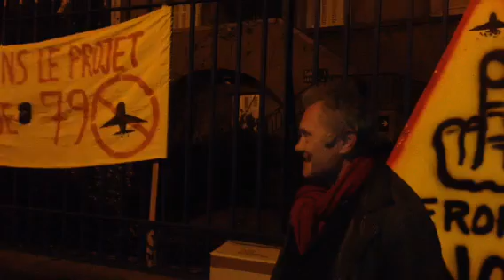Bressuire, manifestation des opposants à l'aéroport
Bressuire